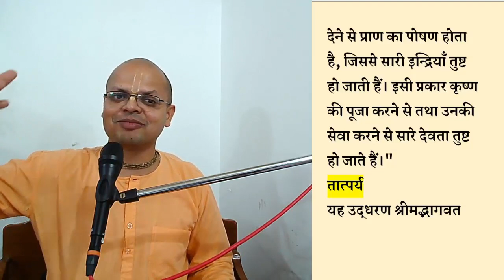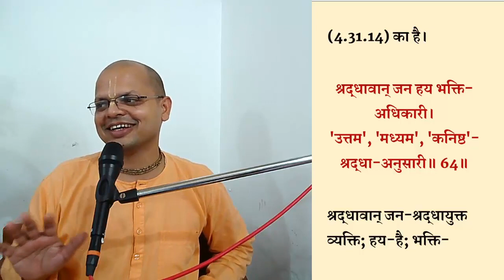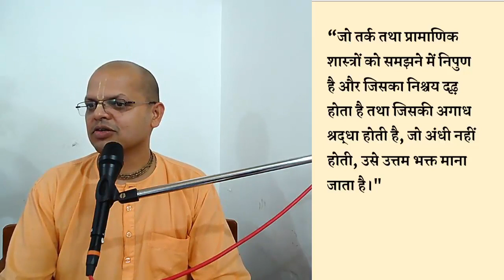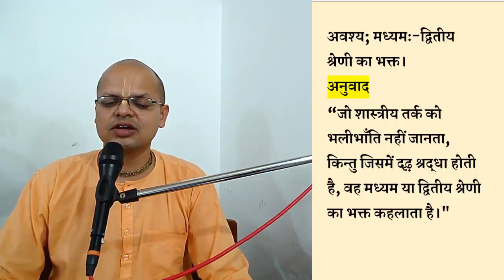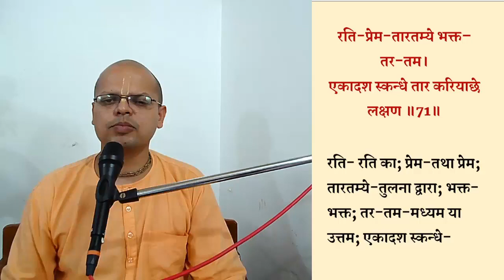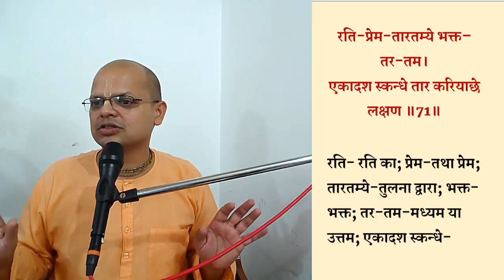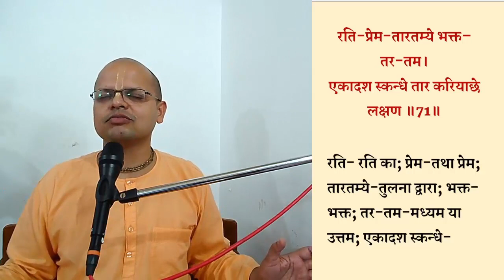Chaitanya Charitamrita|madhya lila chapter 22 |Day9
For Zoom id send a whatsapp message to/सम्पर्क करें - 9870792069

📂Video में जो pdf दिखाई गयी है, वह download करने के लिए नीचे क्लिक करें :

* भक्ति "Bhakti Tree" channel के सभी courses की playlist नीचे दी गयी website पर आसानी से प्राप्त कर सकते हैं  :

|श्री चैतन्य महाप्रभु | |श्री चैतन्य चरितामृत | |Teachings to Sanatan Goswami | Sanatan Shiksha| |Bhakti Tree | |ShubhKrishna Das| |Soul |  |Science of God| |Truth| |Supreme Lord| |6 goswamis| |Sri Rupa Goswami| |How to do Bhakti| |True happiness|